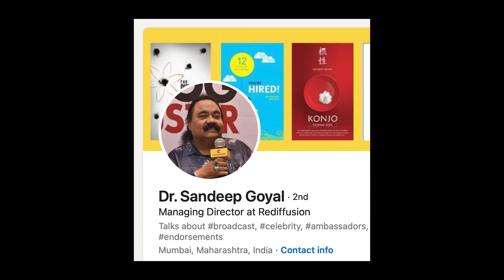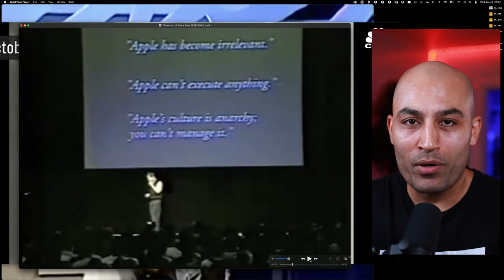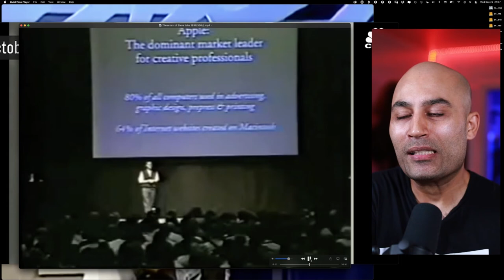CEO Mindset — Strategy Masterclass with Steve Jobs (Apple) & Sandeep Goyal (Rediffusion)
Read as a blog
Listen to this episode as a podcast

Chapters:
00:00 Intro
00:08 Who is Sandeep Goyal
00:41 The Big Game Mentality as per Goyal
01:15 Yuvraj Singh (Indian Batsman) hitting six sixes
01:53 Don't ignore the small stuff
02:21 Summary of Goyal's Big Game Mentality
02:40 What Jobs and Goyal have in common
03:53 Focus and saying no (Jobs)
06:30 Being different (Jobs)
07:38 Top-down strategy: culture, people, products etc. (Jobs)
08:20 PRO TIP: HOW TO BE A BETTER CONSULTANT, ADVISOR, CREATIVE PROFESSIONAL AND GET PAID MORE FOR YOUR WORK (RANT)
09:55 Handling feedback and criticism (Jobs)
10:58 Giant misconception people have about BIG businesses
11:45 Having a pulse on who your customers are and what to focus on
12:40 Listening to your data. Finding alias and building bridges with competition
13:55 Final notes, thoughts and summary